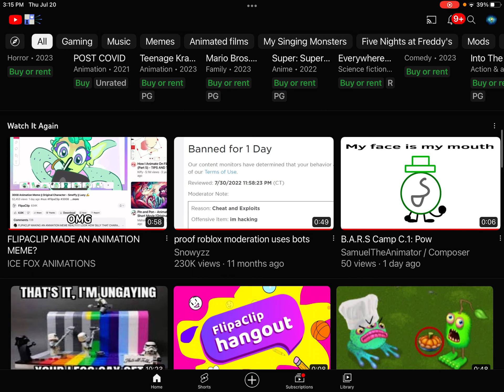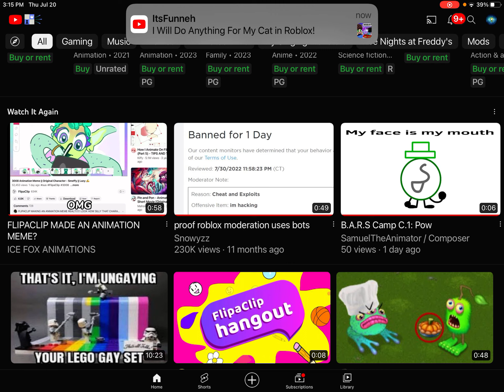New channel (not replacing)